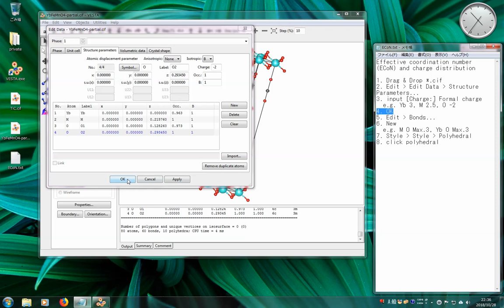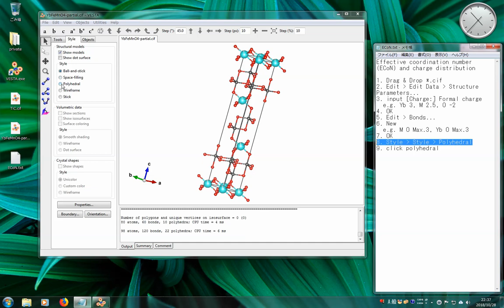Effective coordination number (ECoN) and charge distribution (VESTA)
Effective coordination number (ECoN) and charge distribution

1. Drag & Drop *.cif
2. Edit, Edit Data, Structure Parameters...
3. input [Charge:] Formal charge
  e.g. Yb 3, M 2.5, O -2
4. OK
5. Edit, Bonds...
6. New
  e.g. M O Max.3, Yb O Max.3
7. OK
8. Style, Style, Polyhedral
9. click polyhedral

Note -1-: Only the atomic coordinates and formal charges need to be necessary for input.
Note -2-: Calculated up to where the bond is displayed.

References
[1] Hoppe, 1979
[2] Hoppe et al., 1989
[3] M. Nespolo, M. Isobe, J. Iida and N. Kimizukac, Acta Cryst.